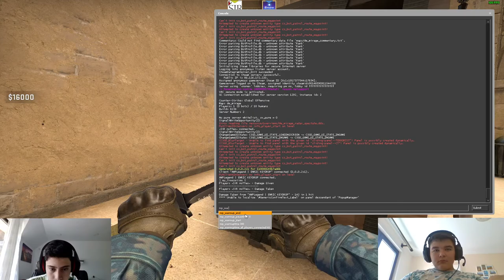1 v 1 cu Ursu'! L-am batut de a inceput sa planga!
❌ Bun venit pe canalul meu. Aici sa va posta content de gaming alaturi de prientenii mei. ❌
❗️Intra pe discordul nostru daca doresti sa te joci cu noi sau cu alti playeri